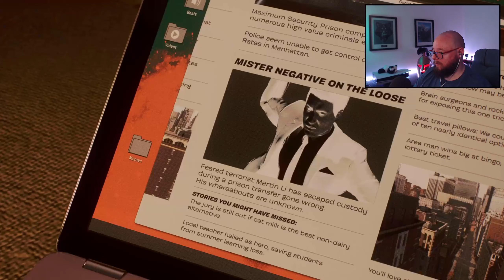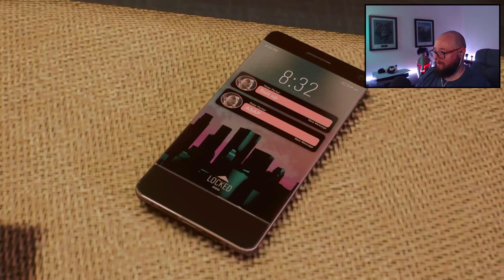We Might Be In Trouble - Marvel's Spider-Man 2 - Part 7